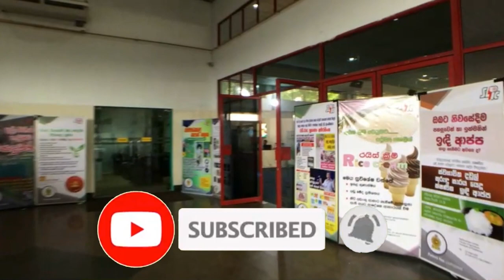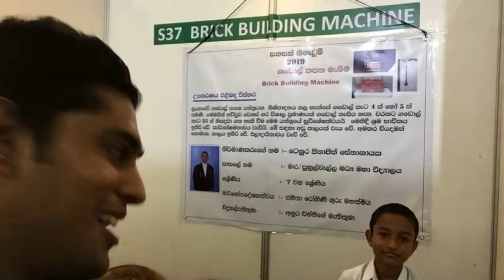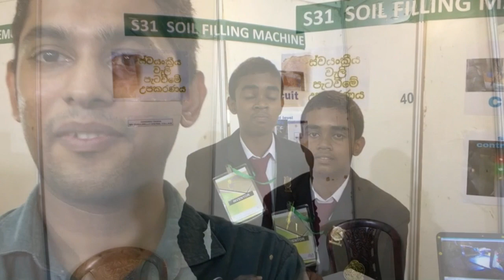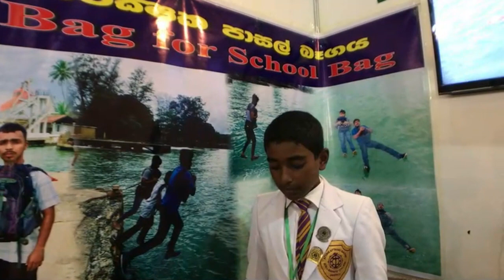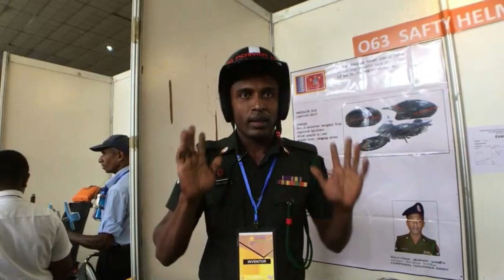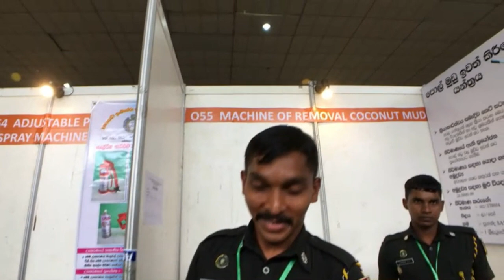Sri Lanka's Biggest Inventions Exhibition - Sahasak Nipavum 2019 - Hashan Vlogs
Sri Lanka's national exhibition for inventions and innovations ''Sahasak Nimavum -2019'' was held September 20th to 22nd.

Hashan Vlogs
Hashan
Hashan Vlogs Sinhala
Sinhala videos
Sri Lanka
Youtube sinhala
youtube sri lanka
Mobile Vloger
Colombo

Sound Tracks